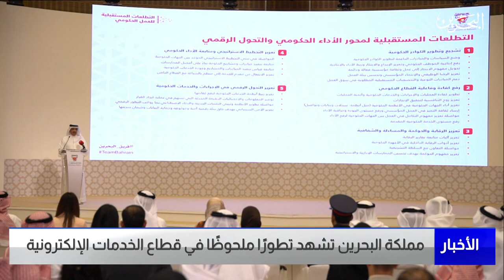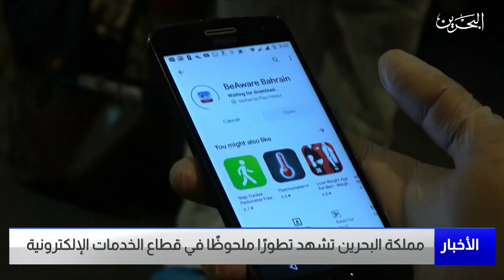البحرين مركز الأخبار : مملكة البحرين تشهد تطورًا ملحوظًا في قطاع الخدمات الإلكترونية 19-01-2023